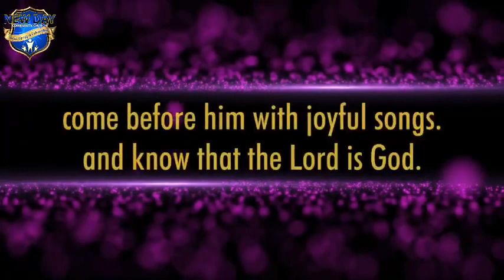I Gotta Do Something | Pastor Richard D. Hayes | May 16, 2021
GIVE and SOW your seed into good ground!

Pastor Richard Hayes and New Day Community Church